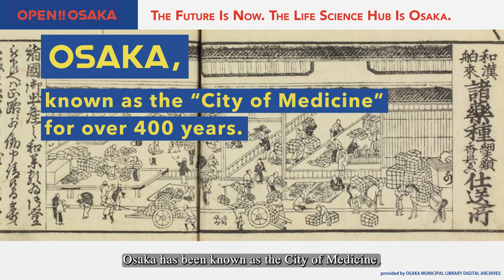The Future Is Now. The Life Science Hub Is Osaka.（short ver）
Osaka Prefecture will actively support a globally rare life sciences industrial cluster based on co-creation among industry, academia, government, and medicine.
At EXPO 2025, the Osaka Healthcare Pavilion will feature exhibits such as myocardial sheets derived from iPS cells, and Osaka Prefecture will continue to develop as a global hub worthy of such exhibits, and will actively promote international collaboration and information dissemination.